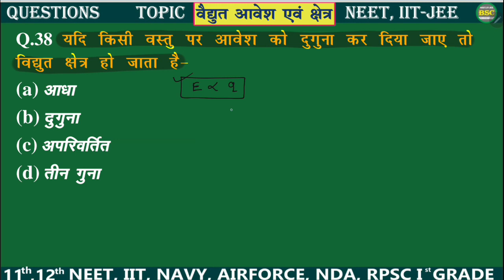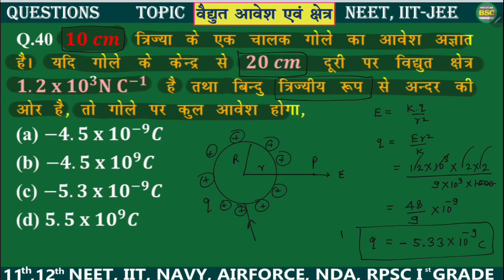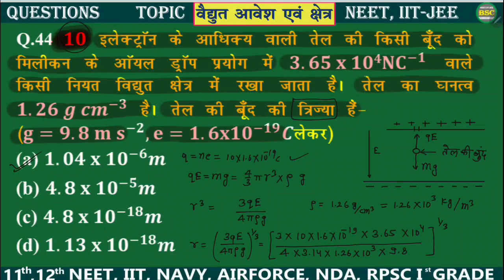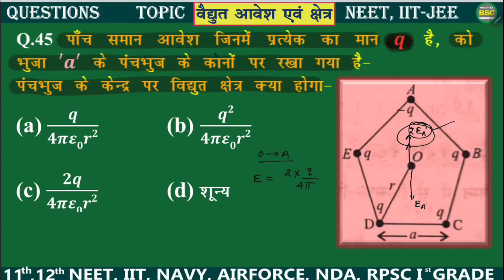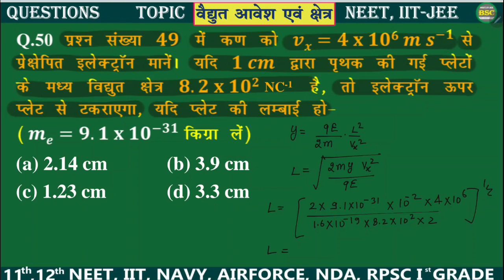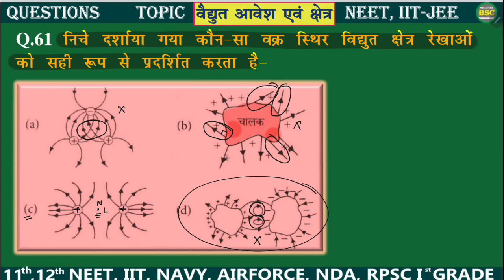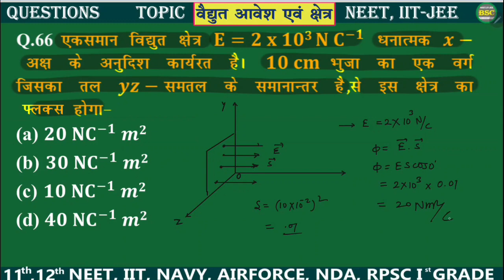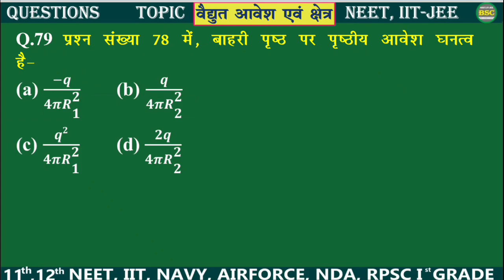PART-144 NEET, IIT-JEE PHYSICS | महत्वपूर्ण प्रश्नोत्तर | IMPORTANT QUESTIONS ANSWERS